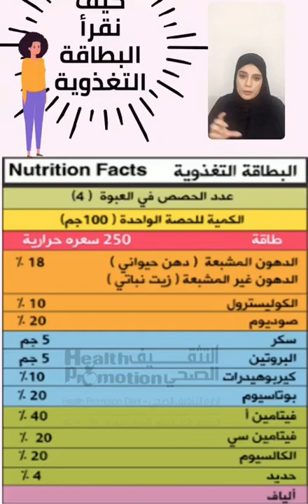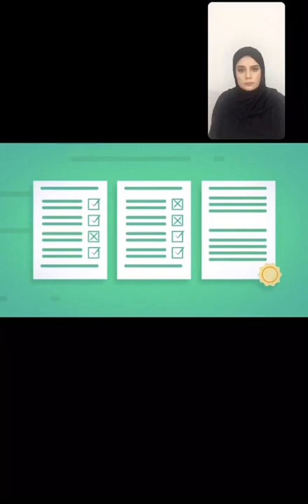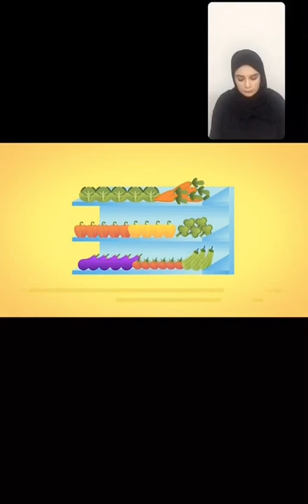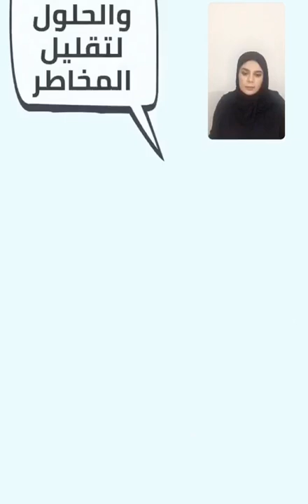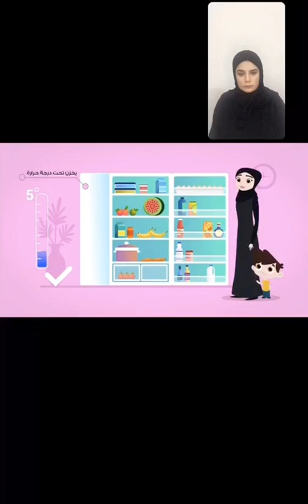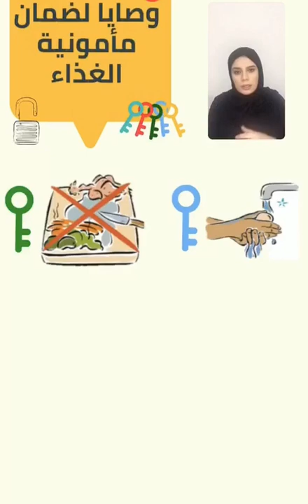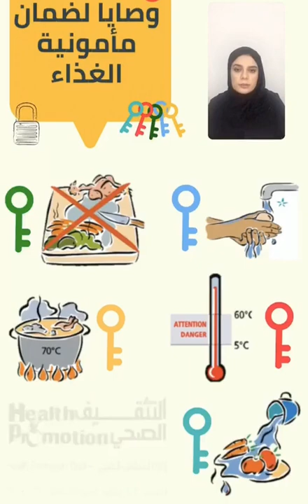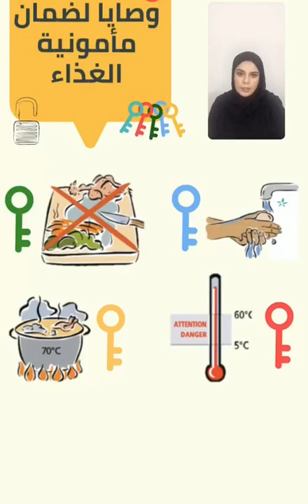بث صحتي تبدأ بسلامة غذائي من تقديم المثقفة الصحية شذى عمر ٢٥ يونيو